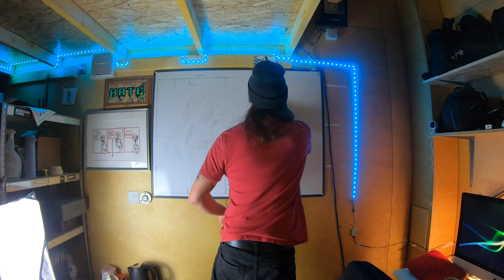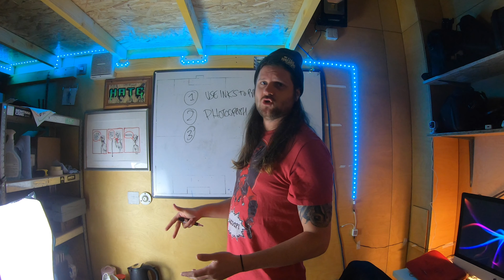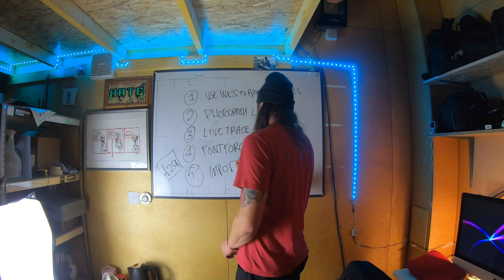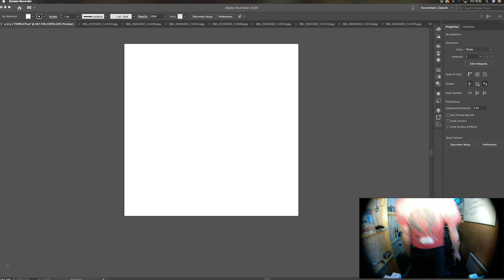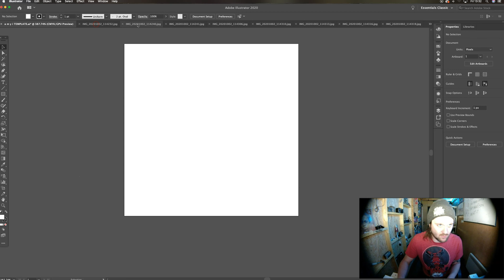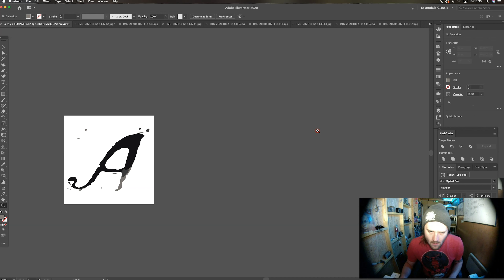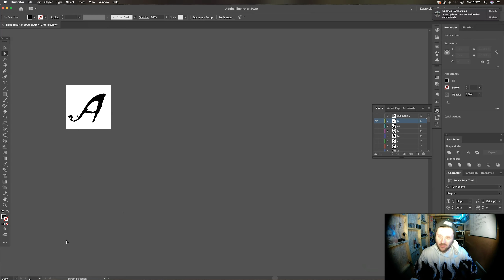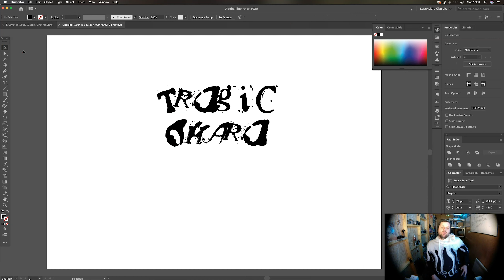How To Make A Font The Wrong Way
So this is the story of finding a bunch of block letters in my Granda's hut after he passed away and using them to make my own font. My Grandparent used to make a lot of "unofficial" merchandise shall we say and all the bits and bobs they had while I was growing up are still fresh in my mind.

This is how I took these letters and used Adobe Illustrator and a free online font maker to make something I can use in my videos and designs and such.